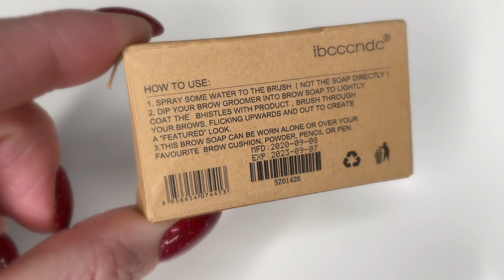МЫЛО ДЛЯ БРОВЕЙ С АЛИКА // УКЛАДКА БРОВЕЙ // ОБЗОР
В этом видео протестируем вместе мыло для бровей с Алиэкспресс.
Надеюсь, у Вас все получится ❣️

НАВИГАЦИЯ:
0:00 Вступление
0:10 О мыле
5:05 Тестируем мыло
- сделать репост видео в любую соц.сеть , либо кусочек видео в сториз :))

❗️Видео не спонсировано. Все товары были куплены мной самостоятельно. Мнение, высказанное в видео о товаре/продукте, является моим личным.